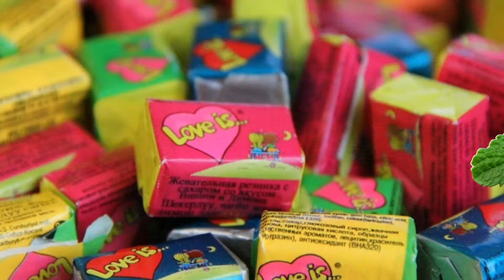Relaxing Video ASMR eating Sounds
Relaxing Video ASMR eating Sounds | improves appetite